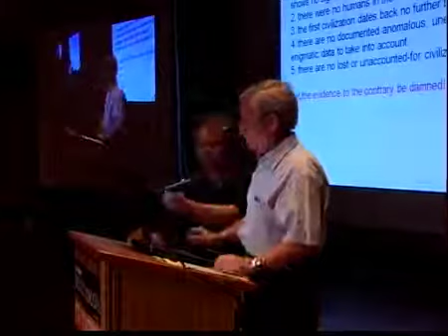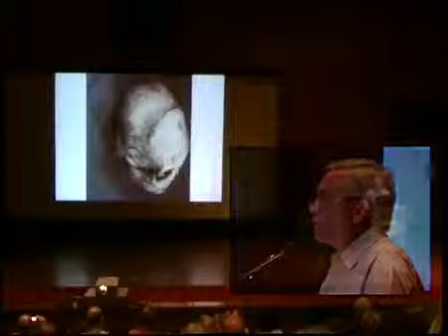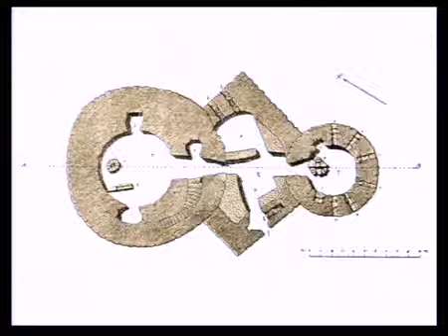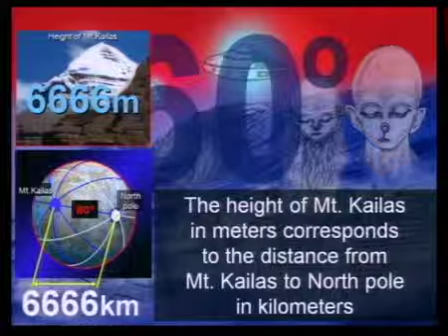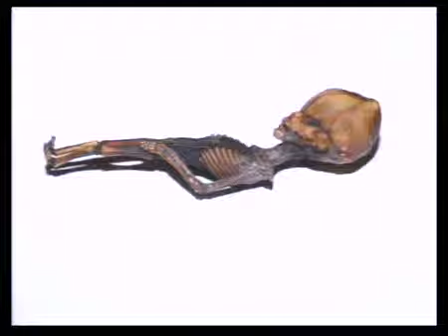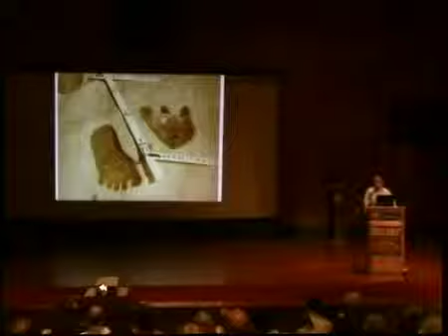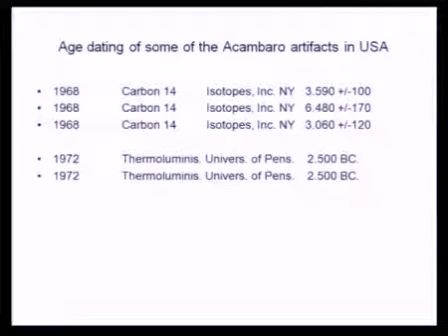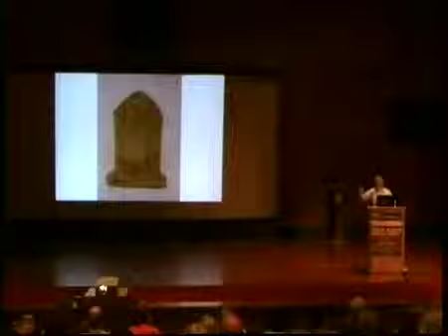Giant Skeletons, Elongated Skulls vesves Ooparts from Extreme Antiquity [FULL VIDEO]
Klaus Dona has been organizing cultural exhibitions since 1991and being a specialist in culture and art exhibitions, his attention was automatically drawn to a phenomenon called Ooparts -.

WATCH EXCLUSIVE INTERVIEW HERE: Over the past two centuries, archaeologists have found bones, footprints, and artifacts showing that people like ourselves have.

See Klauss profile here: and exclusive interview: Klaus explores the skeletal and archaeological remains of giant.